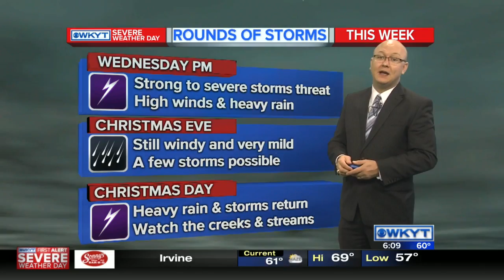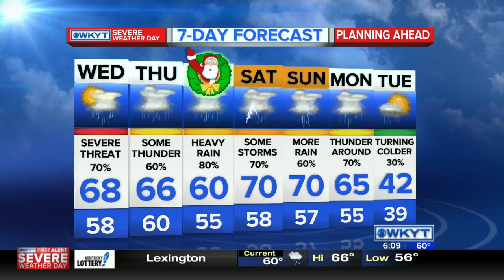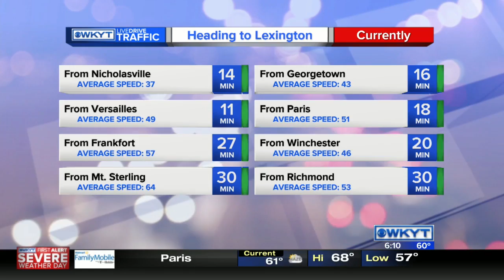WKYT This Morning at 6:00 AM Wednesday, Dec 23